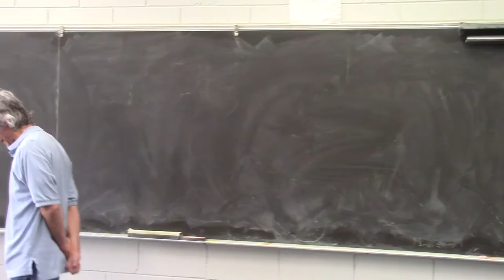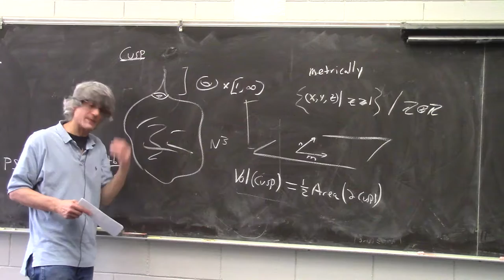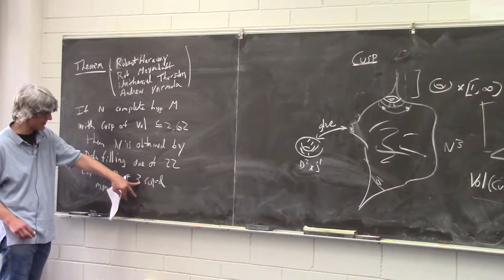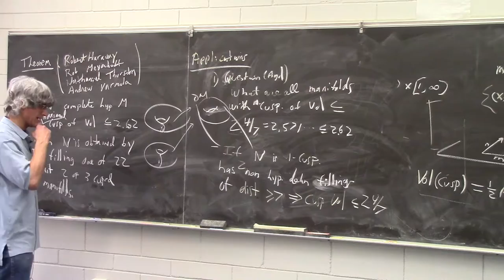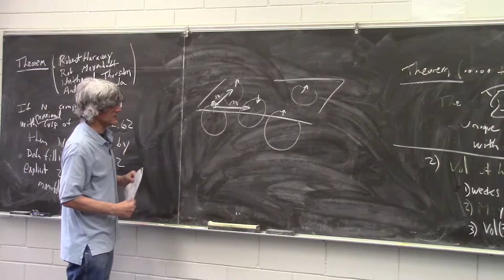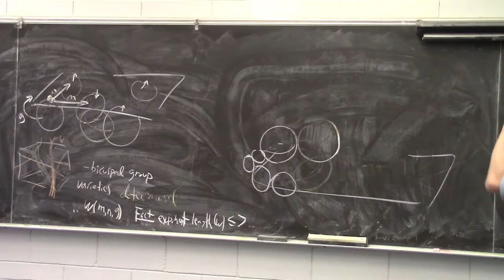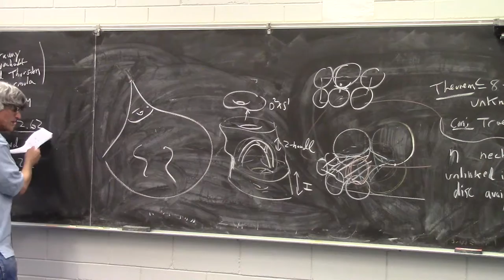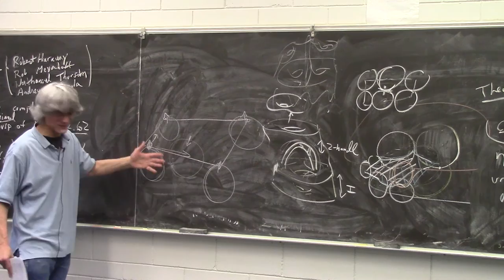David Gabai (Princeton University): Maximal cusps of low volume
Teichmüller theory seminar at Rutgers University - Newark.

Februar 22, 2017

Speaker: David Gabai (Princeton University)

Title: Maximal cusps of low volume

Abstract: We address the following question. What are all the 1-cusped hyperbolic 3-manifolds whose maximal cusps have low volume? We approach this using geometric topology, hyperbolic geometry and rigorous computer assistance. Our results lead to progress on the enumeration of low volume manifolds, results on exceptional Dehn fillings and a proof that the figure-8 knot complement and its sister are the 1-cusped manifolds with minimal maximal cusp volume. Joint work with Robert Haraway, Robert Meyerhoff, Nathaniel Thurston and Andrew Yarmola.